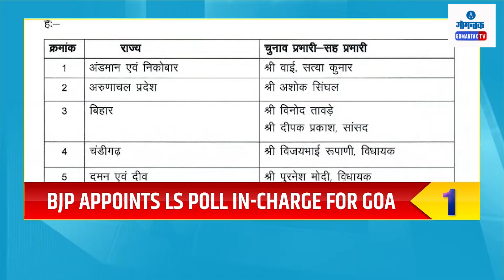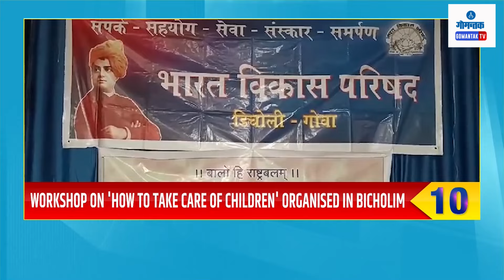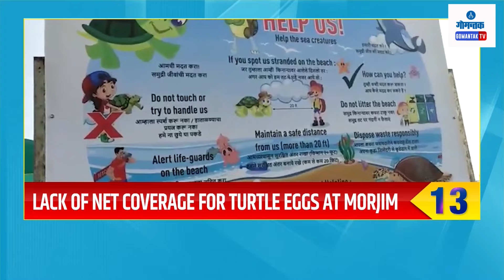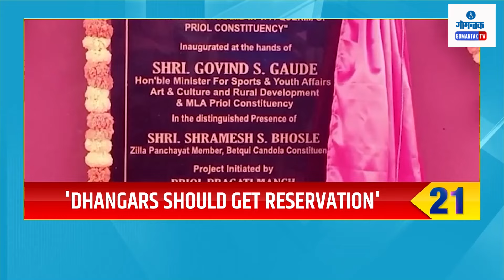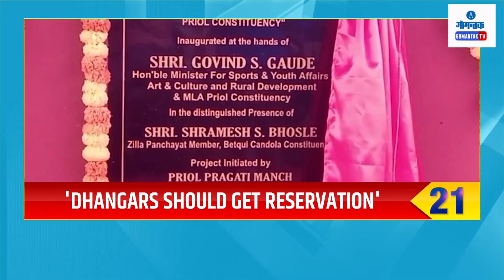TOP 25 | 27-01-2024 | GOA NEWS | GOA LATEST UPDATES | GOMANTAK TV